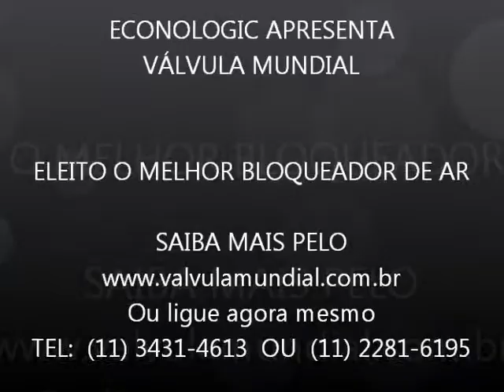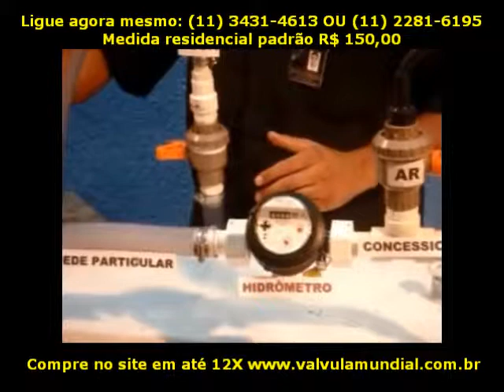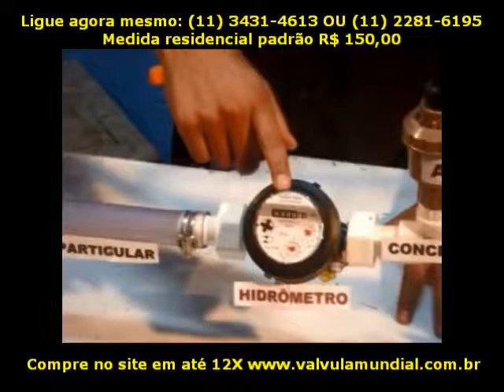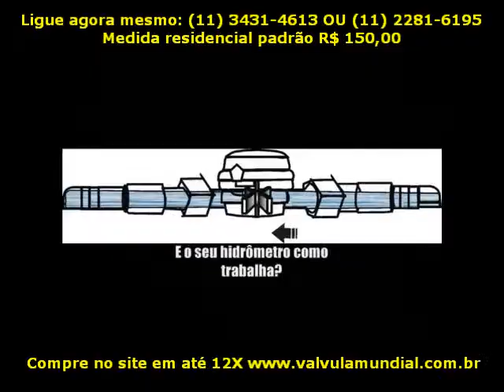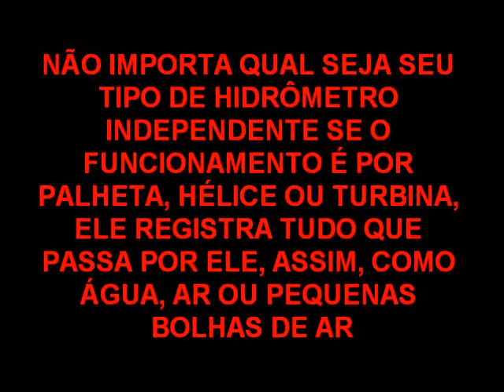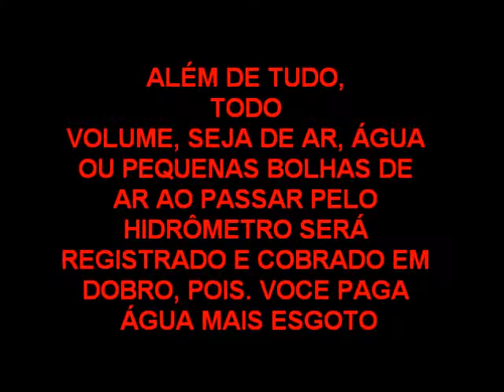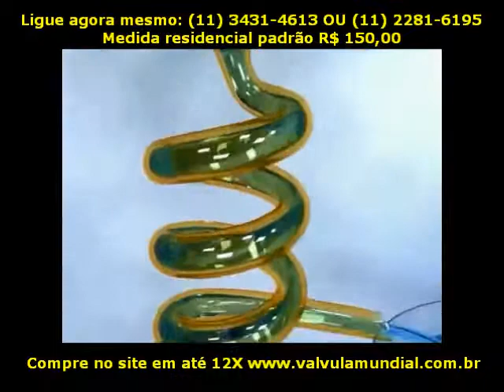A eficácia da economia está condicionada a sua correta instalação. Elegegos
16
"Profeta", disse eu, "profeta - ou demônio ou ave preta!
Pelo Deus ante quem ambos somos fracos e mortais.
Dize a esta alma entristecida se no Édem de outra vida
Verá essa hoje perdida entre hostes celestiais,
Essa cujo nome sabem as hostes celestiais!"
     Disse o corvo, "Nunca mais".

17
"Que esse grito nos aparte, ave ou diabo!", eu disse. "Parte!
Torna á noite e à tempestade! Torna às trevas infernais!
Não deixes pena que ateste a mentira que disseste!
Minha solidão me reste! Tira-te de meus umbrais!
Tira o vulto de meu peito e a sombra de meus umbrais!"
18
E o corvo, na noite infinda, está ainda, está ainda
No alvo busto de Atena que há por sobre os meus umbrais.
Seu olhar tem a medonha cor de um demônio que sonha,
E a luz lança-lhe a tristonha sombra no chão há mais e mais,
     Libertar-se-á... nunca mais!
Ricardo Reis
Nunca

Nunca a alheia vontade, inda que grata,
Cumpras por própria.
Manda no que fazes,
Nem de ti mesmo servo.
Ninguém te dá quem és.
Nada te mude.
Teu íntimo destino involuntário
Cumpre alto.
Sê teu filho.

Veja uma outra sugestão abaixo de outro poema

Nunca, por Mais

Nunca, por mais que viaje, por mais que conheça
O sair de um lugar, o chegar a um lugar, conhecido ou desconhecido,
Perco, ao partir, ao chegar, e na linha móbil que os une,
A sensação de arrepio, o medo do novo, a náusea —
Aquela náusea que é o sentimento que sabe que o corpo tem a alma,
Trinta dias de viagem, três dias de viagem, três horas de viagem —
Sempre a opressão se infiltra no fundo do meu coração.

Alberto Caeiro

Nunca Sei

Nunca sei como é que se pode achar um poente triste.
Só se é por um poente não ter uma madrugada.
Mas se ele é um poente, como é que ele havia de ser uma madrugada?

Fernando Pessoa
Nunca supus que isto que chamam morte

Tivesse qualquer espécie de sentido...
Cada um de nós, aqui aparecido,
Onde manda a lei certa e falsa sorte,
Tem só uma demora de passagem
Entre um comboio e outro , entroncamento
Chamado o mundo, ou a vida, ou o momento;
Mas, seja como for, segue a viagem.
Passei, embora num comboio expresso
Seguisses, e adiante do em que vou;
No términus de tudo, ao fim lá estou
Nessa ida que afinal é um regresso.
Porque na enorme gare onde Deus manda
Grandes acolhimentos se darão
Para cada prolixo coração
Que com seu próprio ser vive em demanda.
Hoje, falho de ti, sou dois a sós.
Há almas pares, as que conheceram
Onde os seres são almas.
Como éramos só um, falando! Nós
Éramos como um diálogo numa alma.
Não sei se dormes [...] calma,
Sei que, falho de ti, estou um a sós.
É como se esperasse eternamente
A tua  vinda certa e combinada
Aí embaixo, no Café Arcada -
Quase no extremo deste continente.
Aí onde escreveste aqueles versos
Do trapézio, doriu-nos [...]
Aquilo tudo que dizes no Orpheu.
Ah, meu maior amigo, nunca mais
Na paisagem sepulta desta vida
Encontrarei uma alma tão querida
Às coisas que em meu ser são as reais.
Não mais, não mais, e desde que saíste
Desta prisão fechada que é o mundo,
Meu coração é inerte e infecundo
E o que sou é um sonho que está triste.
Porque há em nós, por mais que consigamos
Ser nós mesmos a sós sem nostalgia,
Um desejo de termos companhia -
O amigo como esse que a falar amamos.